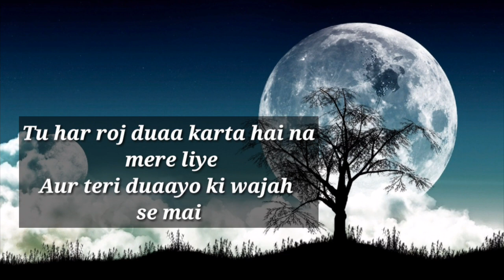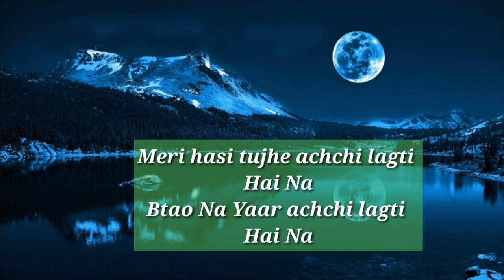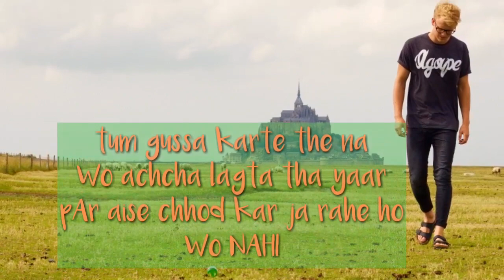Tum Mujhe Pyaar Karte HO Na || Sweta Singh ft.Jinal Jadav || Pacific Poetry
♥️ Written & Spoken By : Jinal Jadav